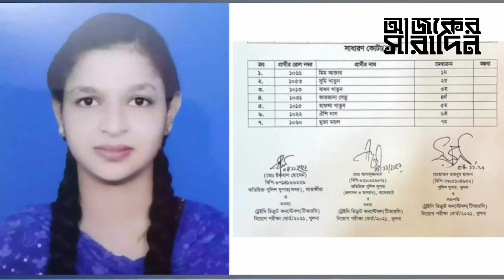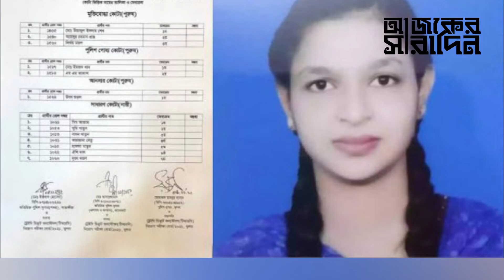কে এই মীম আক্তার? এখন কোথায়, কেমন আছেন? | Ajker Saradin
কে এই মীম আক্তার? এখন কোথায়, কেমন আছেন? নিউজটি ভালো লাগলে অবশ্যই একটা লাইক দিন, কমেন্টে আপনার মতামত জানান ও শেয়ার করে সবাইকে দেখার সুযোগ করে দিন ।।

If You are interested to watch of these:
1.bangla news
2.today bangla news
3.latest bangla news
4.bangla tv news
5.bangladeshi news
6.bangla latest news
7.bangla news today
8.bangladesh latest news
9.bd news
10. breaking news
11. bangla news live
12. bangladesh news
13. political news
14. viral news
15. top news today
16. bangla news today live
17. online bangla news
18. live bangla news
19. bangla today news
20. all bangla news
21. bangla news 24
22. live news